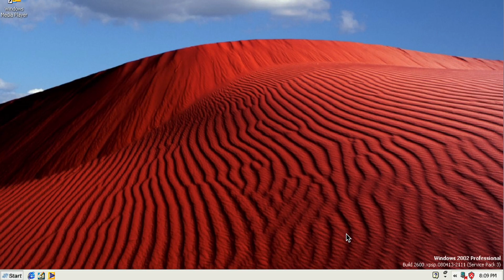Windows 2000 Funny Error Compilation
Laugh out loud with our "Windows 2000 Funny Error Compilation"! This video features the most entertaining and unexpected errors from Windows 2000. From quirky glitches to hilarious error messages, watch as this classic operating system provides endless amusement. Whether you're nostalgic for the early days of computing or just looking for a good laugh, this compilation is sure to entertain.